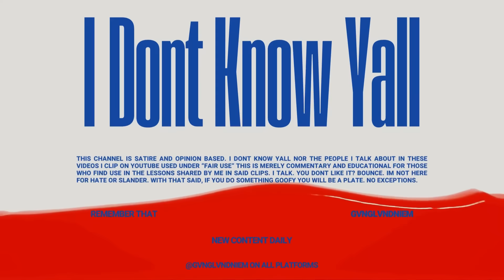Bricc Baby VIOLATES Spiffie Luciano on No Jumper!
Bricc Baby host on No Jumper and famous crip has been going at it with Spiffie Luciano. He's a rapper. After Sharp was fired from by Adam22 from No Jumper they all dissed him in numerous songs and music videos. Sharp then went out to get Spiffie Luciano to feature on a diss track of his own aimed at no jumper. In this diss track Spiffie Luciano dissed No Jumper as a whole including Lush, Adam22, Adam22 wife Lena The Plug, and Bricc Baby. Bricc Baby didn't take to kindly to that so he went on No Jumper to speak about it. Will Bricc Baby "Booka Booka" Spiffiee Luciano? Why are we okay with "Booka Booka" huh? Im not, when i say "WE" i mean "Y'ALL". Will Sharp diss No Jumper again? Did Spiffie write Sharps bars for the Adam22 No Jumper diss?